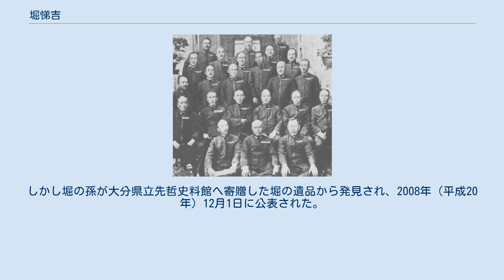堀悌吉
堀 悌吉（ほり ていきち、1883年〈明治16年〉8月16日 - 1959年〈昭和34年〉5月12日）は、日本の海軍軍人。
海軍中将。
大分県杵築市出身。
 先輩の米内光政、同期生の山本五十六、後輩の井上成美からの信頼が厚く、山本権兵衛、加藤友三郎らの系譜を継ぎ海軍軍政を担うと目されていたが、軍縮会議後の大角人事により中将で予備役に編入される。
東條内閣の海相・嶋田繁太郎が、「堀が開戦前に海軍大臣であれば、もっと適切に時局に対処できたのではないか」と述べているように、その才幹を惜しまれた人物である。
また"戦争自体は悪である"との持論であった。
 八坂字生桑の矢野弥三郎の次男として生まれる。
母はタマ。
10歳で杵築煙硝倉の士族・堀正治の養子となる。
 堀と山本（1910年代） 大分県立杵築中学校から海軍兵学校(32期)入校。
席次は入校時190名中3番、卒業時192名中首席。
同期生の山本五十六、2期後輩（34期）の古賀峯一は遠慮のない親友の間柄であった。
堀は同期生が"神様の傑作のひとつ堀の頭脳"と述べたほどの秀才で兵学校、海軍大学校甲種、海軍砲術学校普通科学生を恩賜で卒業した。
また芸術をよく好んだという。
「三笠」乗組として日本海海戦に参戦。
ワシントン軍縮会議では随員を務め、全権・加藤友三郎を補佐。
"国防は軍人の専有物にあらず"という加藤の言葉を筆記したのが堀である。
 1930年（昭和5年）のロンドン海軍軍縮会議において、補助艦の比率は米英に対し7割は必要という艦隊派の意見が海軍部内では根強かった。
軍務局長であった堀は、英米に対しては不戦が望ましいという意見をもち、会議を成立させるべきという立場で次官の山梨勝之進を補佐した（条約派）。
結局は米国と日本の妥協が成立し、日本は対米比6割9分7厘5毛でロンドン海軍軍縮条約に調印した。
しかし艦隊派が台頭する海軍内で堀の立場は弱くなり、海軍中央から遠ざけられることになった。
第3戦隊司令官、第1戦隊司令官を歴任し1933年（昭和8年）に海軍中将に昇進したが、翌1934年（昭和9年）、艦隊派が主動したいわゆる大角人事により予備役に編入された。
このとき山本五十六は「（日本海軍にとって）巡洋艦戦隊（条約の7割に足りない分、つまり重巡での対米7割と6割の差をこのように表現した）と堀の頭脳の、どちらが重要か分かっているのか」と嘆き、自らも海軍を退くことを考えたという。
しかし堀は山本を励まし思いとどまらせた。
1936年（昭和11年）1月、政府は堀が尽力したロンドン海軍軍縮条約からの脱退を通告する。
日本は太平洋戦争の一因にもなった無期限軍備拡張の時代に突入した。
 退職した1935年（昭和10年）には生家に帰り、「矢野氏系伝記」を著述。
1936年（昭和11年）には日本飛行機社長、1941年（昭和16年）には浦賀船渠株式会社の社長に就任した。
 戦後は公職追放指定を受けた。
数社の役員、顧問等となり1952年（昭和27年）に追放指定は解除された。
 堀は山本が書き、その死後開封された「述志」二通を保管していた。
この二通は堀が著書で内容を公開していたが、原本自体は不明であった。
しかし堀の孫が大分県立先哲史料館へ寄贈した堀の遺品から発見され、2008年（平成20年）12月1日に公表された。
この二通は1939年（昭和14年）5月31日と1941年（昭和16年）12月8日付けである。
 32期生集合写真。
前2列目、左3番目から堀、塩沢幸一、山本五十六。
 初回放送日 2014年8月11日【出演】半藤一利　【朗読】坂東三津五郎 （前編）「真珠湾への道」 21:00～21:50　　（後編）「遺された手紙」 22:00～22:49